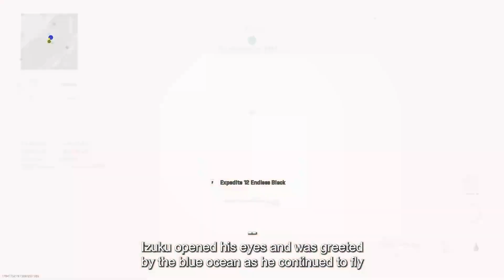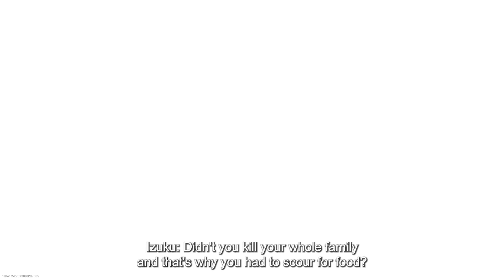What If Deku Went Back In Time Part Five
hello everyone to a mha or bnha new series of what if Deku went back in time I hope you enjoy it and thx for 11k sub I hope we can get to 15k by the end of this year
🔗🔗🔗🔗🔗🔗🔗🔗🔗🔗🔗   membership link🔗🔗🔗🔗🔗🔗🔗🔗🔗🔗🔗🔗

🔗🔗🔗🔗🔗🔗🔗🔗🔗🔗🔗    links    🔗🔗🔗🔗🔗🔗🔗🔗🔗🔗🔗🔗🔗🔗🔗

shorturl.at/eGSU2